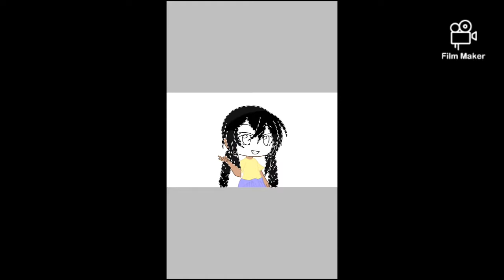i like this art style :3 (inspired by Savella's Art Style) 💜👌